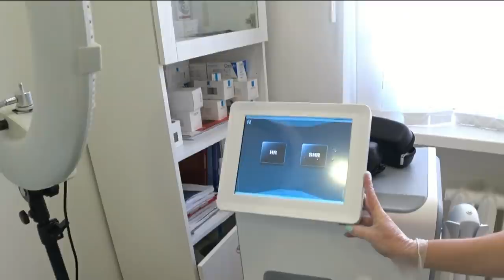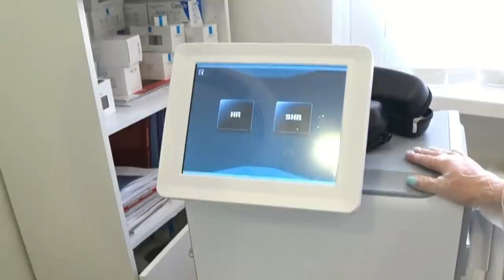Попали на ДЕНЬГИ/ Поход в ТЕАТР/ Чистка лица/ Стрижка/Новое блюдо/ Влог SilenaSway_Силена Вселенная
Спектакль, Ромео и Джельетта, попали на деньги, поход в театр, чистка лица, лазерная эпиляция подмышек, влог, стрижка горячими ножницами